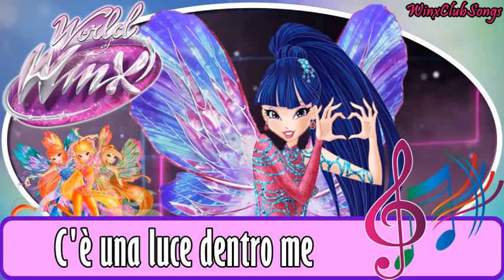World of Winx - Dreamix [Lyrics]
Dreamix

Lyrics video

Performed by:
Alessia Orlando (lead)
Elisa Aramonte (chorus)